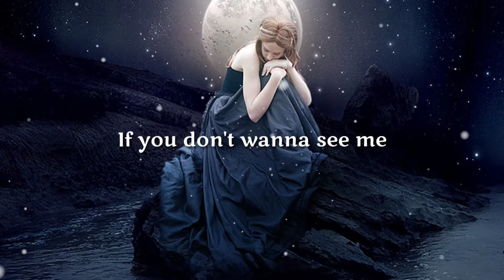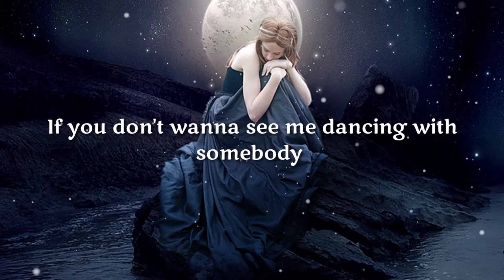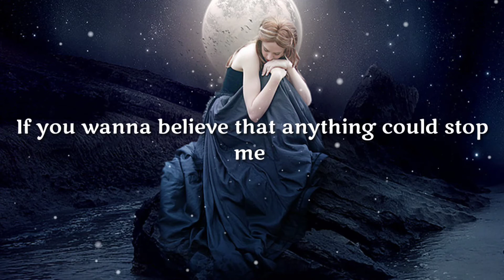Dualipa - don't start now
🌼🌿Welcom to my world of word 🌿🌼
🌿🌼أغاني حزينة  مترجمة  🌿 🌿🌸
🌸🌿لاتبخلوا بتعليقاتكم و ليس أمراً 🌿🌸
Chanel youtube :theroudy1986
Artiste :dualipa